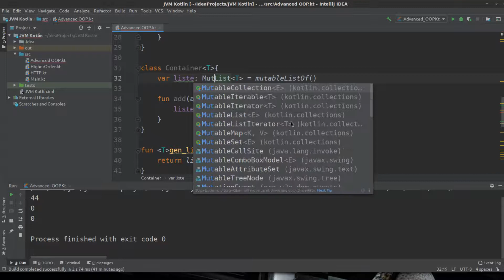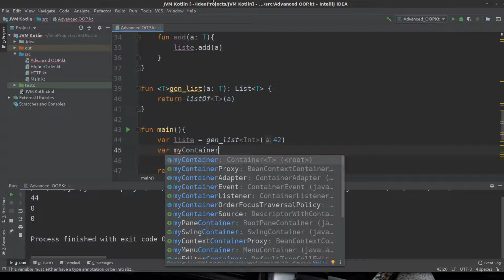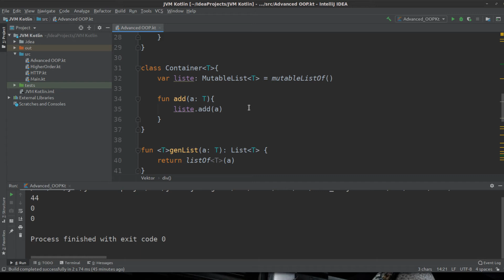Kotlin Tutorial #113 - Generics in Klassen